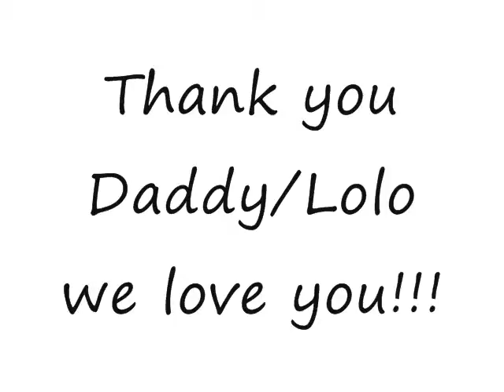Lolo Jun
Para kay lolo ^^.